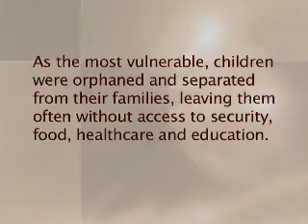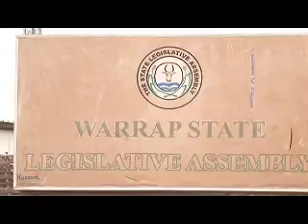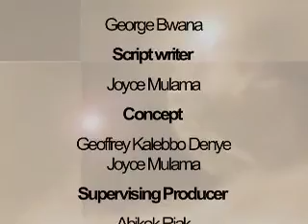CHILDREN OF S SUDAN